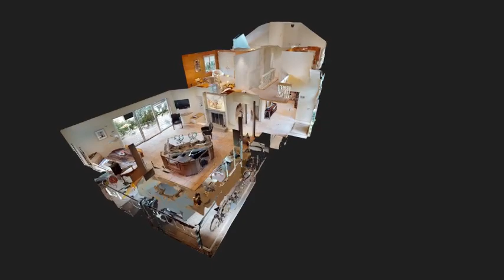28 Echo Ridge Road, Upper Saddle River, NJ - Terrie O'Connor Realtors Matterport Listing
28 Echo Ridge Road, Upper Saddle River, NJ - Kathryn Platt

ForSale! Welcome to this move in ready custom home!Come in to a welcoming two-story EF.The bright FLR has gorgeous HW floors and a large bay window w/a cushioned window seat. The spacious FDR has plenty of space for family gatherings. The kitchen will not disappoint! It is a custom Kuche+Cucina MEIK w/a Viking stove,Thermador oven,Miele dishwasher,soft close drawers,and over-sized sliding glass door to your amazing and private deck. There is also a built-in kitchen table and a great sitting area w/a wood burning FPL. A BedRM/office and FBTH finishes the 1st floor. Upstairs, is the bright master bedroom w/HW floors, vaulted ceilings, and 2 walk-in closets. The masterBTH has a soaking tub and separate shower stall. There are 2 additional bedrooms, FBTH, and a storage room w/expansion potential. The basement is full, finished, walk-out, w/an office,FamRm,gym/playRm,and LNDRYRm. Enjoy evenings on the beautiful deck or Blue Stone patio, both w/electric awnings. Don't wait to make this YOUR Home!

Follow the link to view the full tour!